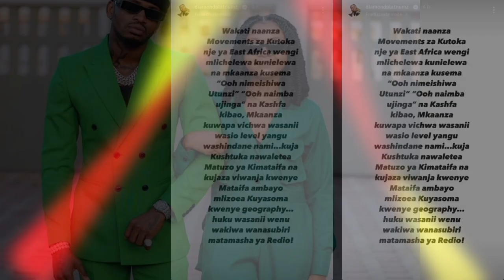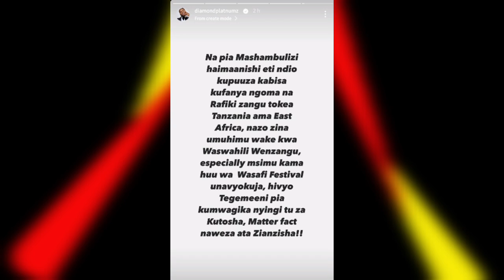DIAMOND PLATNUMZ ASEMA ATATREND NO.1 MPKA 2024, ATATOA COLLABO ZAKE ZA NGA'MBO